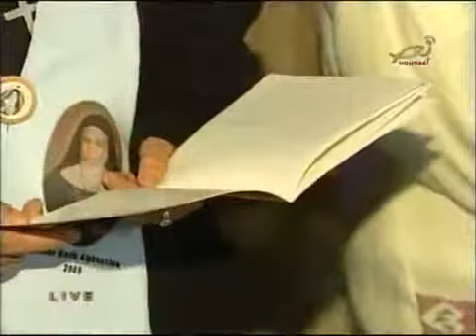قداس تطويب الام ماري الفونسين